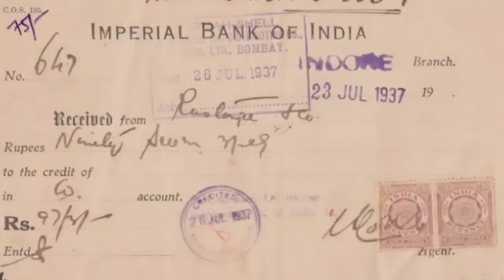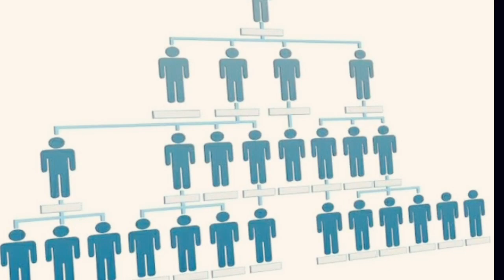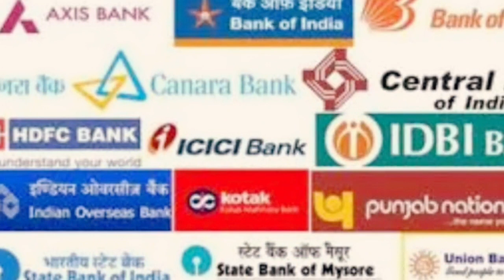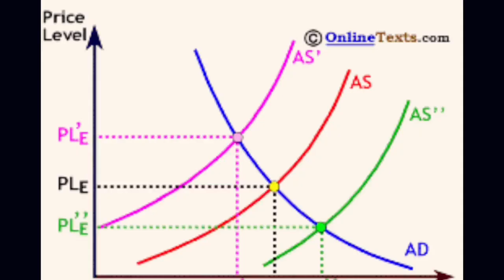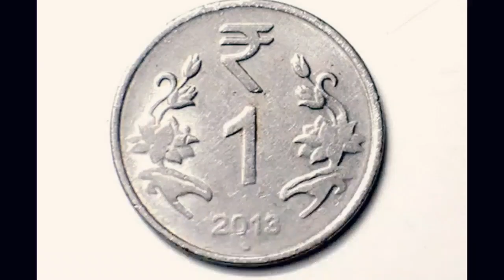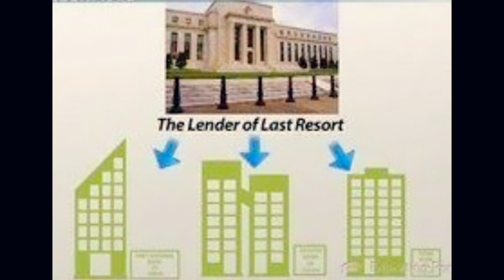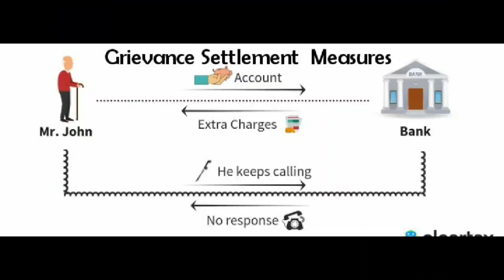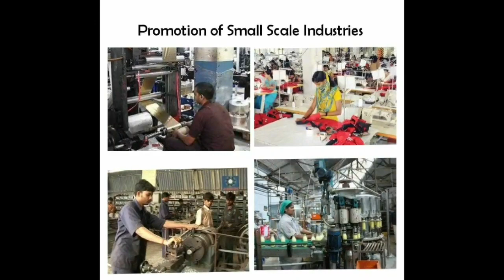reserve bank of india in tamil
this video narrated the functions and history of our central bank of india..